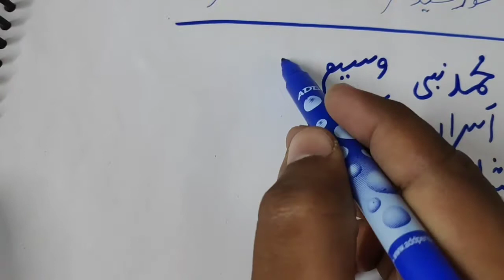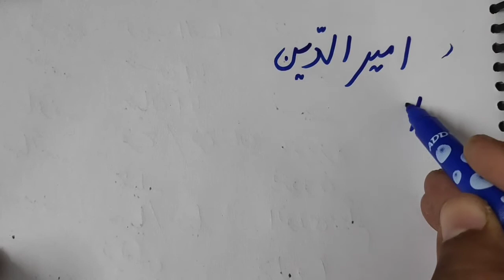मुस्लिम आदमियों के उर्दू में नाम लिखना सीखे learn how to write name of Muslim men in Urdu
To buy click here ⬇️⬇️⬇️⬇️⬇️ To buy this Urdu book for Urdu learning To buy my pen pilot hi-tech To buy my Poco mobile To buy Omni directional microphone